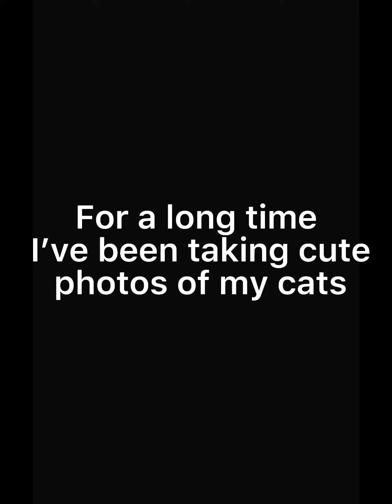For a long time I’ve been taking cute photos my cats